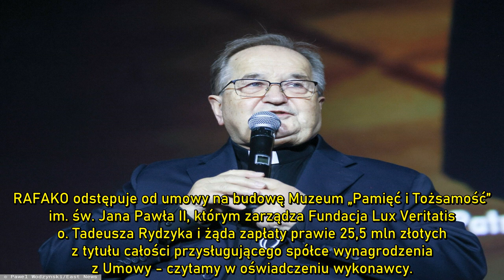Tadeusz Rydzyk doigrał się .Ma poważne kłopoty, musi oddać fortunę